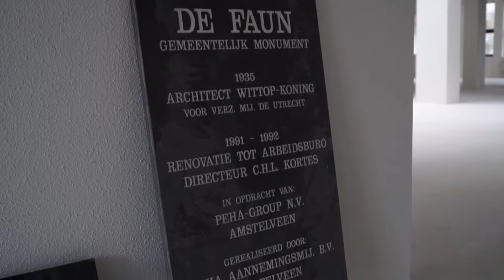BOUWPRAAT | Herestraat in Groningen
Momenteel zijn wij bezig om de Faun in de Herestraat verhuurklaar te maken. Projectleider Binne van Dijk vertelt hier meer over in ´Bouwpraat´